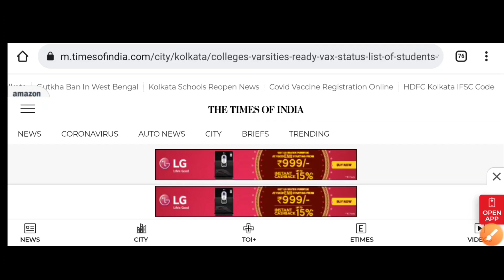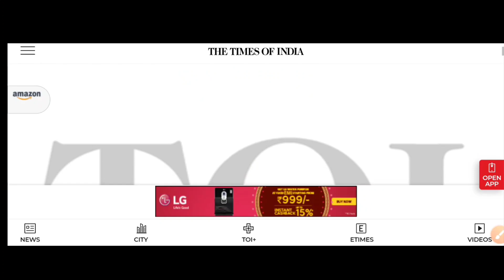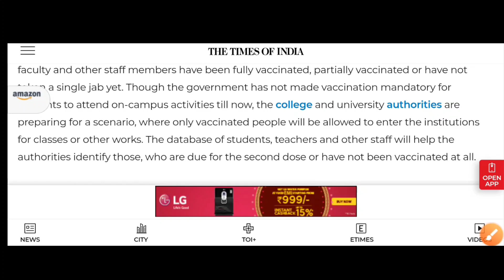কাদের জন্য খুলছে কলেজ বিশ্ববিদ্যালয়? আশা দেখা উচিত? College University Reopening 2021 West Bengal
❤️❤️  Best Video For Hs Passed

Covered Topics:
wb odd sem exam 2022
odd sem exam online or offline
wb exam mode
wb cm on school college reopening
wb offline exam 2021
offline exam 2022
college university reopening 2021
b.ed exam online offline
burdwan university
calcutta university exam
CBSE Madhyamik Exam 2022
CBSE HS Exam 2022
cbse class 10 & 12 exam 2022
wb b.ed exam 2022
b.ed admission 2021-23
odd semester exam 2022
ashutosh college admission
bangabshi college admission
college admission online form fillup 2021
calcutta university
college admission form fillup online 2021
Class 11 admission 2021
Hs 2021 review
wb school reopen 2021
wb college reopen october 2021
west bengal college admission 2021
wb even sem result
bankura university admission 2021
north bengal university admission 2021
new college admission 2021
WBSU B.A/B.Sc/B.Com Admission 2021
wbsu ug admission process
wbsu admission process 2021
wbsu 2021 college admission 2021
admission wbsu eligibility
2021 college admission notice
wbsu 1st semester admission 2021
nbu colleges admission 2021
kazi nazrul university admission 2021
cbpbu college admission 2021
wbsu admission notice 2021
wbsu admission merit list
wbsu registration 2021
west bengal state university
barasat government college admission 2021
west bengal college admission
college admission
how to take admission in college
ba admission
bsc admission
bcom admission
admission taking process
what will i do after 12th
best college in west bengal